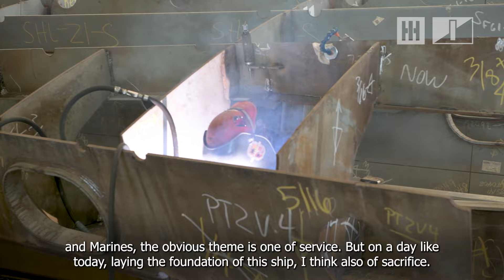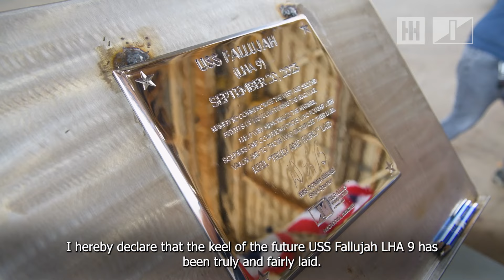Ingalls Shipbuilding | Keel Authentication of Fallujah (LHA 9)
HII's Ingalls Shipbuilding division authenticated the keel for the America-class amphibious ship Fallujah (LHA 9) in September 2023.

The ship’s sponsor, Donna Berger, former First Lady of the Marine Corps and spouse of Gen. David H. Berger, 38th Commandant of the Marine Corps, declared the keel “truly and fairly laid.”